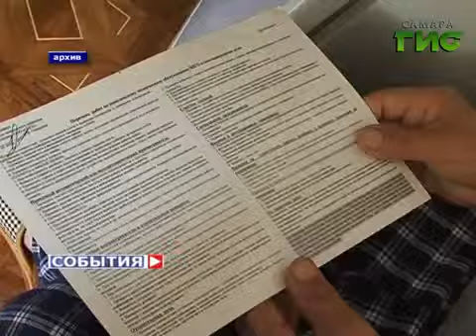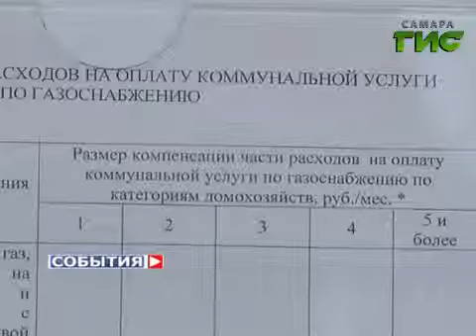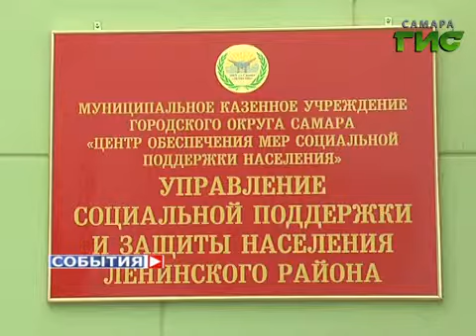Компенсация оплаты коммунальных услуг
Разницу в тарифах компенсируют. С февраля по июль 2014-го года каждый самарец, установивший приборы учёта на газ, может получить компенсацию за оплату голубого топлива - от 20 до 500 рублей ежемесячно. Куда идти за субсидией и как оформить выплаты, разбирался наш корреспондент.